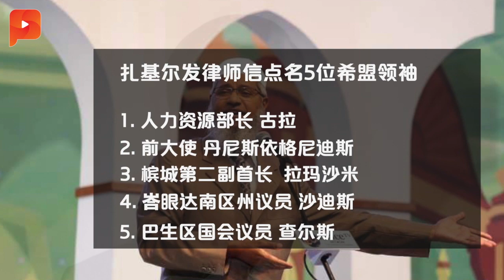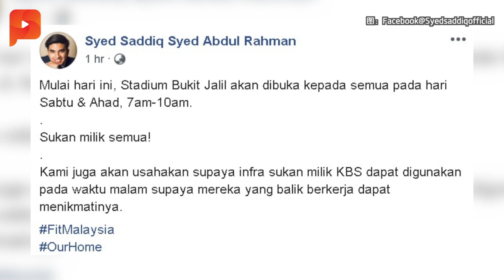敦马反地方选举 祖莱达：会站稳立场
房地部部长祖莱达认为，马哈迪反对地方选举可能是因为不太了解它的可能性，但身为房地部部长，她有责任说服首相。